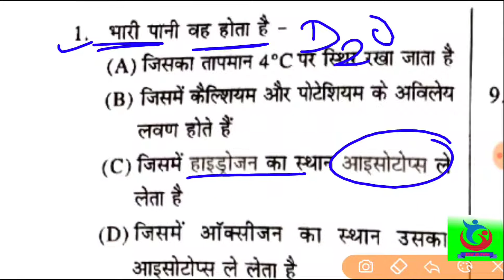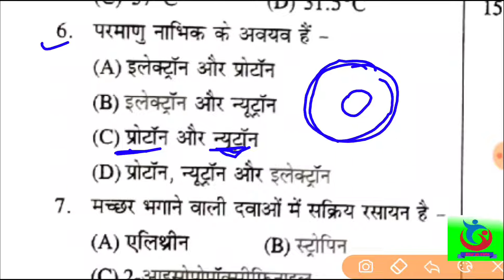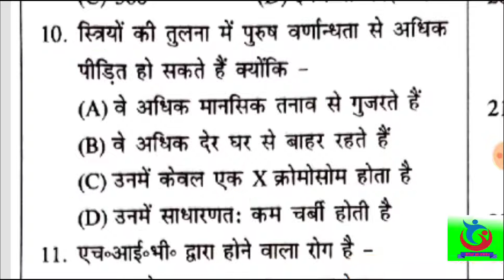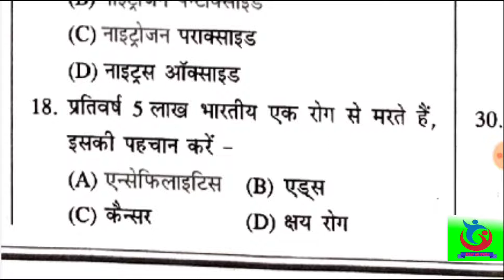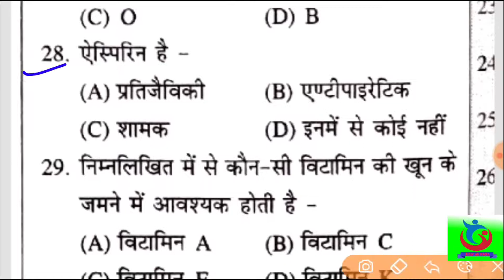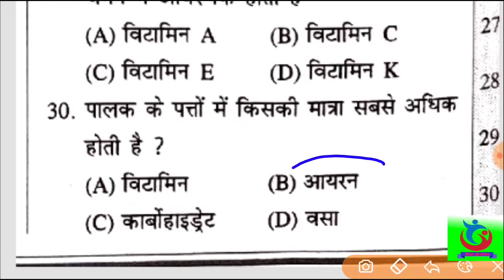speedy science book l bpsc l bpsc syllabus l bihar gk tricks l bihar gk trick l bpsc exam date l gk